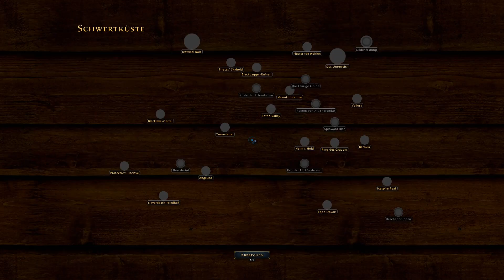NEVERWINTER: Paladin-LP 🐇 88 - Dämonenprinz Demogorgon [Umfrage]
🐰 IHR wollt auch mit NEVERWINTER anfangen?

Wie von euch gewünscht, beginnen wir Neverwinter mit einem anderen Charakter neu. Ihr habt abgestimmt und euch für einen Eidgebundenen Paladin entschieden.

Erkundet und verteidigt eine der beliebtesten Städte aus der „Dungeons & Dragons“-Kampagne „Die Vergessenen Reiche“, während sie aus der Asche der Zerstörung empor steigt. Dieses umfassende MMORPG führt euch auf der Suche nach vergessenen Geheimnissen und verlorenen Schätzen auf belagerte Stadtmauern und durch unterirdische Gänge.